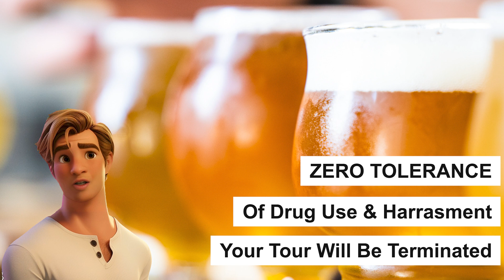Brewery tour welcome for guests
Thanks for booking a brewery tour with Urban Legends Tour Co. If you take a brief moment to watch our introduction video about what to expect from your tour, with a few considerations, we would appreciate it. Thanks